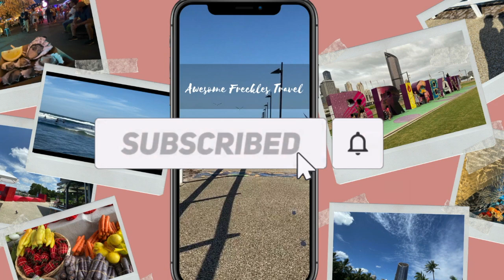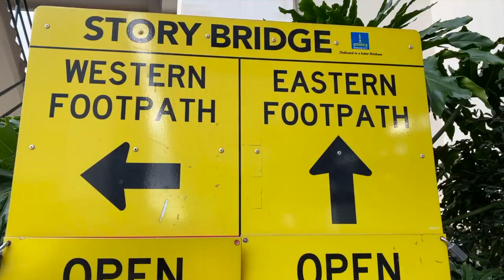Brisbane Travel Guide - Story Bridge | Heritage-listed & the longest cantilever bridge in Australia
Welcome to Awesome Freckles Travel
This is my brand new channel and under this new project,
I hope to show you this beautiful Brisbane city at where I'm living.

[ M O R E   T O   S E E ]
[ F O L L O W   M E ]
[ M U S I C ] 🎼